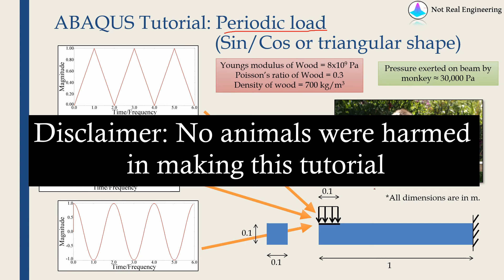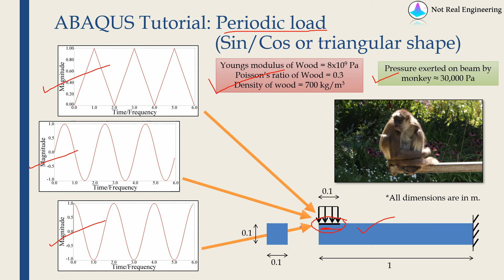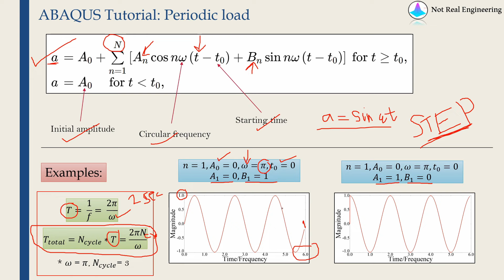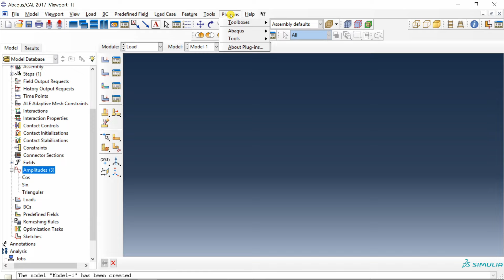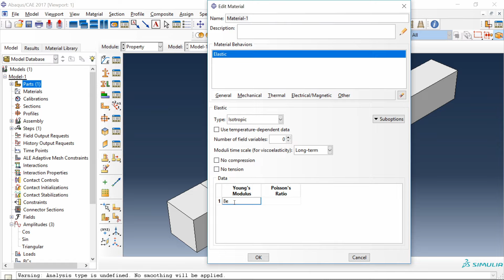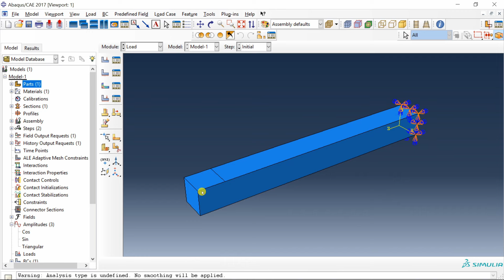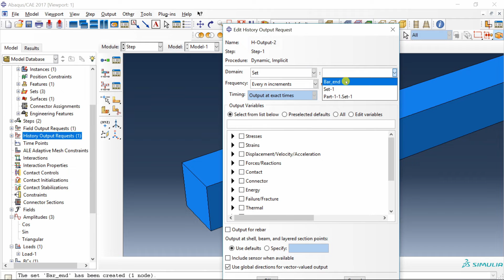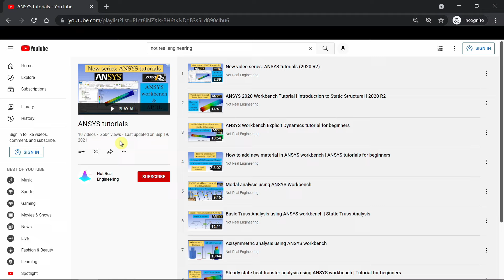Periodic loads in Abaqus CAE tutorial | Sine, Cosine and Triangular forms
This video explains how to apply periodic loads in Abaqus simulations.